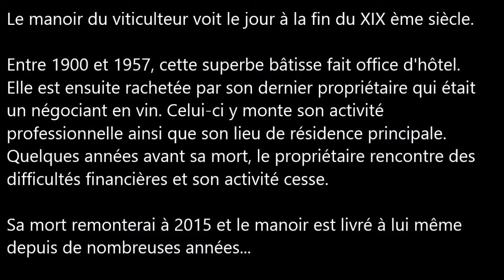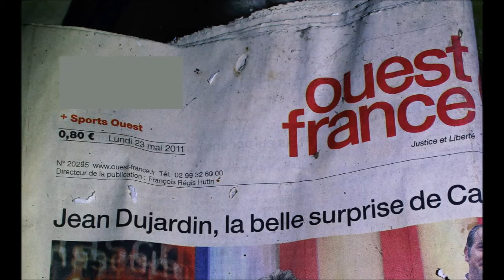URBEX#35 - LE MANOIR DU VITICULTEUR - SILENT AS URBEX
Le manoir du viticulteur voit le jour à la fin du XIX ème siècle.

Entre 1900 et 1957, cette superbe bâtisse fait office d'hôtel.
Elle est ensuite rachetée par son dernier propriétaire qui était
un négociant en vin. Celui-ci y monte son activité professionnelle ainsi que son lieu de résidence principale.
Quelques années avant sa mort, le propriétaire rencontre des
difficultés financières et son activité cesse.
Sa mort remonterai à 2015 et le manoir est livré à lui même
depuis de nombreuses années...

Les ravages du temps ainsi que les vandales et les pilleurs n'ont pas laissé indemne cette demeure à l'architecture extérieure qui reste magnifique.
Facilement identifiable à ses 4 poivrières qui faisaient offices de toilettes et de salles de bains.

Deux des trois Mercedes qui résidaient dans le garage se sont à ce jour volatilisées...